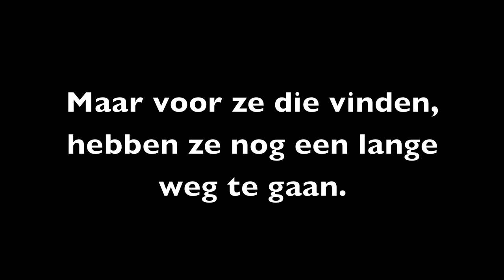MISSIE: geheime informatie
dylan en jonas moeten geheime informatie verzamelen, mar dat gaat niet zomaar.
bedankt voor het kijken en vergeet niet te like ;)